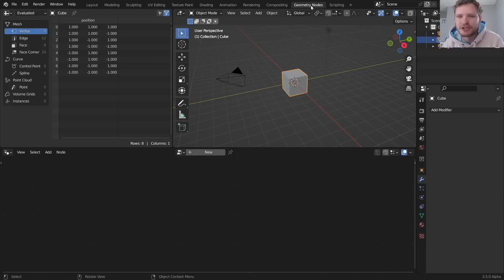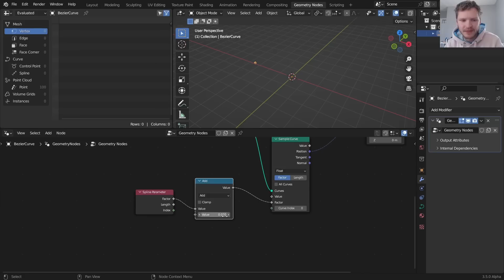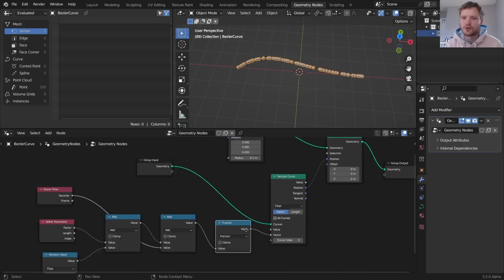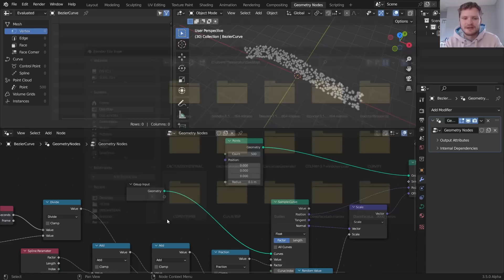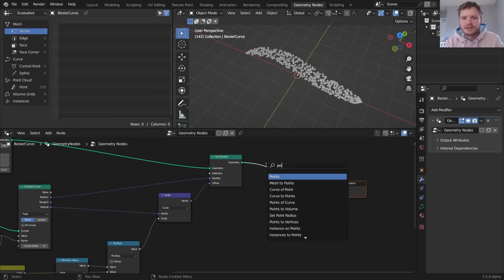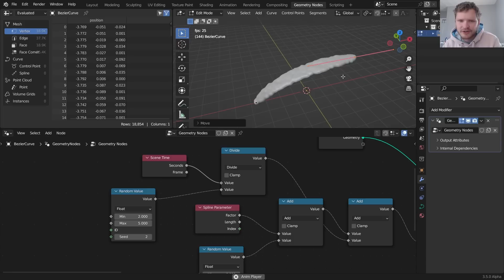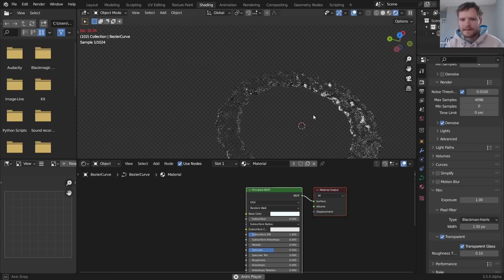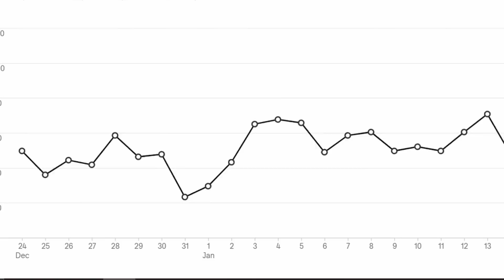Water Along Curve (Blender Tutorial)